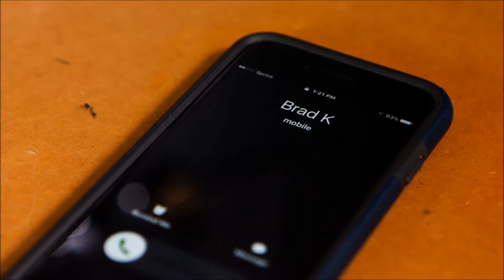NASCAR Heat 2 Career Mode - EP01 - Hot Seat!